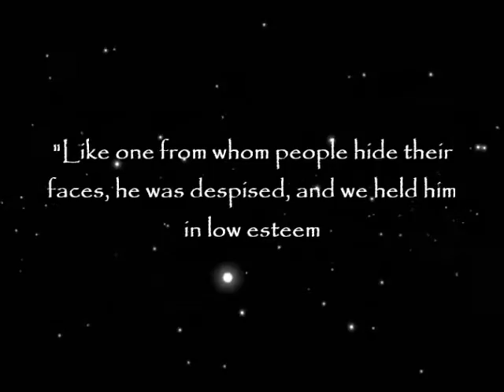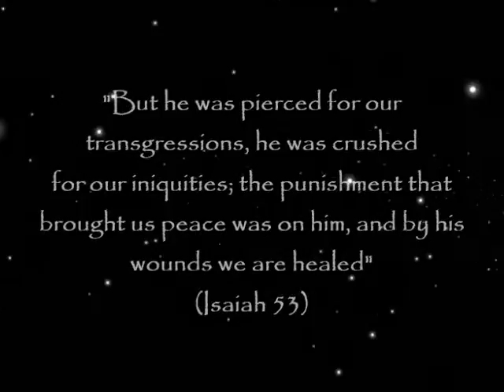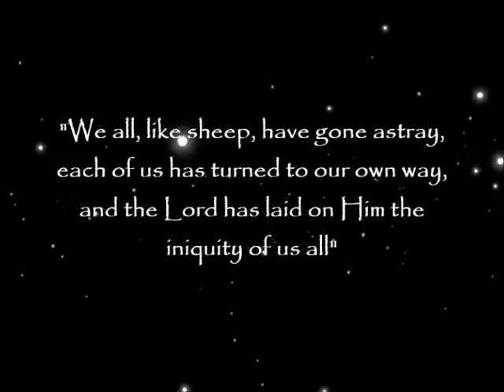ISAIAH 53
Isaiah's prophecy of the suffering Messiah, 700 years before He was born!